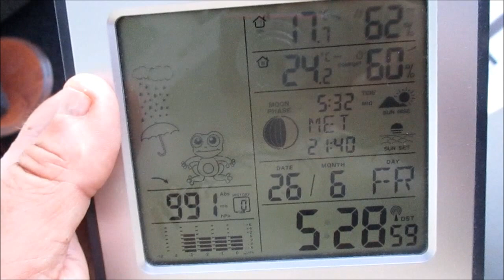piscine Intex : 2 mois en eau et toujours clean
Comme je le dis tous les ans il suffit de mettre un flotteur avec un galet de chlore lent multifonction pour profiter de sa piscine pendant toute la saison et je n'utilise la pompe que quand l'eau vient d'être remuée. Là ça fait déjà 2 mois ! (mise en eau le 22 Avril)